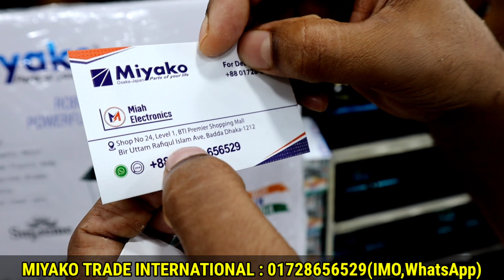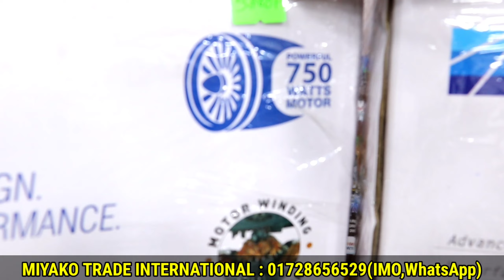কম দামে শক্তিশালী ব্লেন্ডার কিনুন | Powerful Blender Price in Bd | Miyako Blender Price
Miyako Trade International
Shop No 24, Level 1, BTI Premier Shopping, Bir Uttam Rafiqul Islam Ave, Uttar Badda, Dhaka 1212.

ব্লেন্ডার,শক্তিশালী ব্লেন্ডার কিনুন,বেলেন্ডার মেশিনের দাম,কম দামে শক্তিশালী ব্লেন্ডার কিনুন,কম দামে শক্তিশালী মজবুত ব্লেন্ডার কিনুন,শক্তিশালী ব্লেন্ডার,ব্লেন্ডার কিনুন,ব্লেন্ডারের দাম,কম দামে ব্লেন্ডার কিনুন,ব্লেন্ডার কিনুন পাইকারী,মিয়াকো বুলেট ব্লেন্ডার কিনুন,শক্তিশালী ব্লেন্ডারের কিনুন,কম দামে ভালো মানের ব্লেন্ডার কিনুন,কমদামে শক্তিশালী ব্লেন্ডার কিনুন,ব্লেন্ডার প্রাইস,কম দামে ব্লেন্ডার,সবচেয়ে কমে ভালো মানের ব্লেন্ডার কিনুন